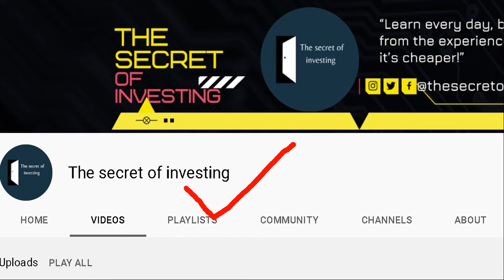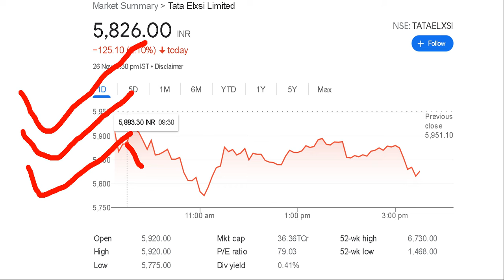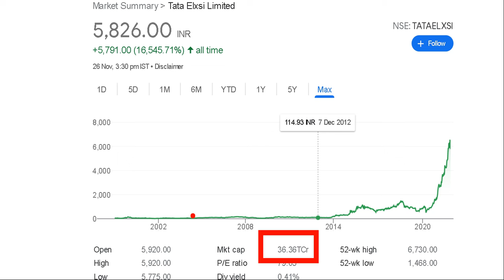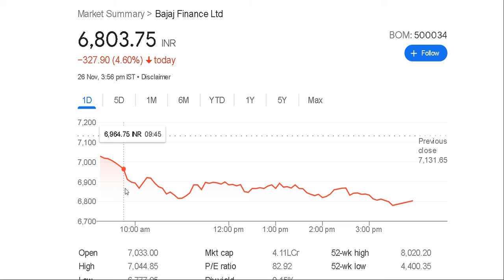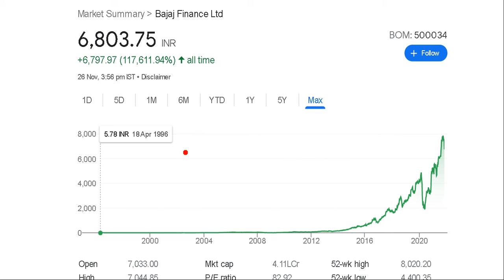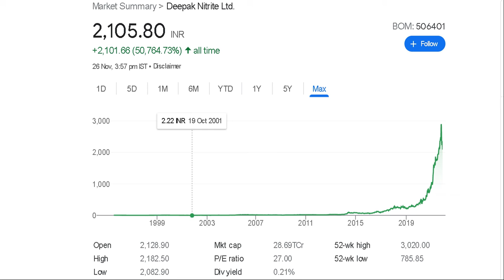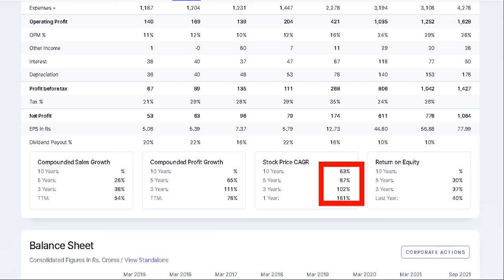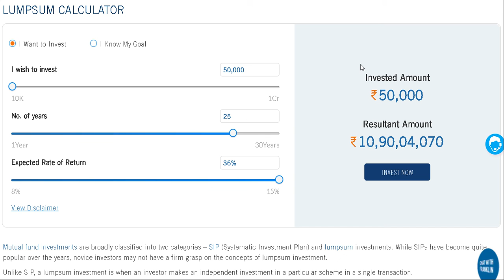🔴ये 3 STOCK आपको हमेशा अच्छे RETURN बना के देगें 😱😱अभी भी नही लोगे तो बहुत पछताओगे।।